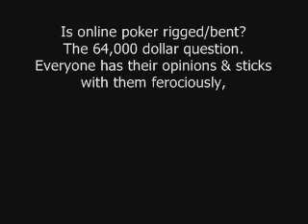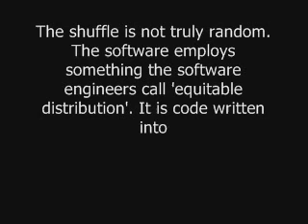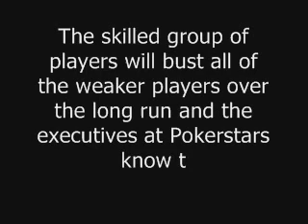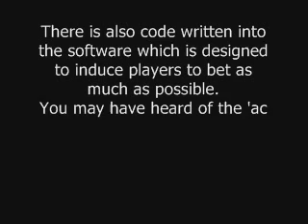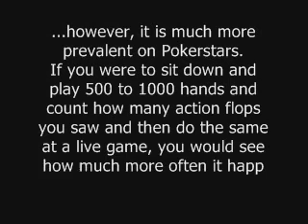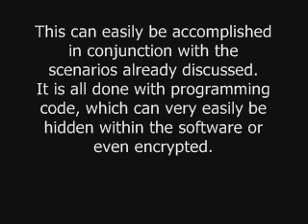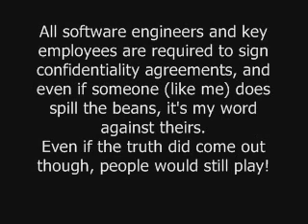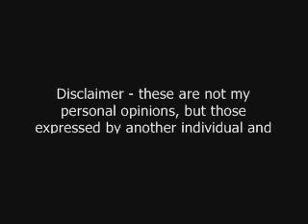Is online poker rigged? This could be the answer.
The eternal question. Is online poker bent/rigged? Is the deal 'regulated'?

Anyway, after some research (apart from the rants of the badly-beaten) I found a couple of posts claiming to be from software engineers (whether this is true I don't know) who sound like they know what they're talking about.
This post was on Pokerjunkie.com under the title 'Pokerstars has to be rigged' - I copied and pasted it at the time, and recently I have seen that it has been taken down.

What do you think? Genuine discussion welcome - abusive and derogatory posts will be taken down.

Here is a link to another independent documentary into the suspicions of Online Poker